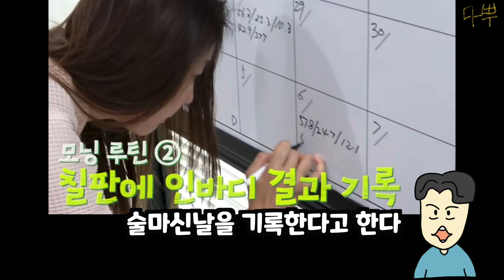한혜진 다이어트 단기간에 살 빼는데 효과 최고라는 이 방법